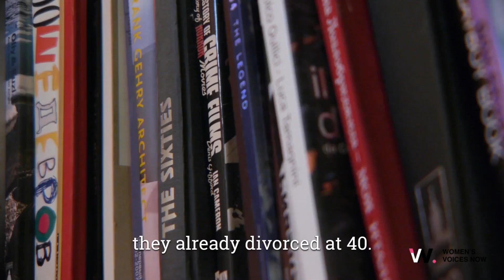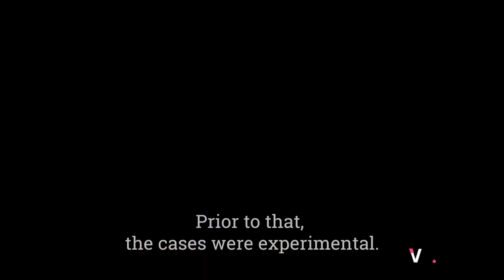Everything was so late, that at 40, I felt like I was 30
Inna Denisova, the director, who’s turning 40, is advised to start IVF treatment immediately. Inna is not married, her boyfriend doesn’t want children, and Russia doesn’t provide singles with any support for IVF treatment. Following her path, she meets women in a similar situation. One, married after 40, gave up the idea of motherhood. The other doesn’t want to be a single parent. The next single has the embryo with a donor’s sperm.
Another made an agreement with her gay friend. One became depressed after 3 unsuccessful attempts. One doubts if she wants the treatment. Another has a contract to work abroad, making the process difficult. 8 women worldwide, 8 different stories. The IVF specialist, the therapist, the astrologist of the Indian Vedic tradition, the Orthodox priest, all arguing about infertility and late childbirth.